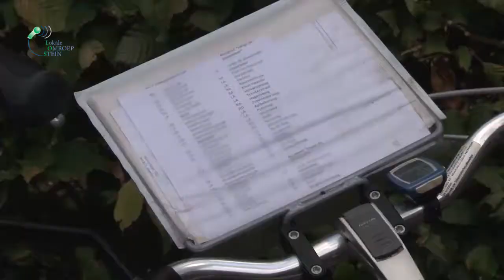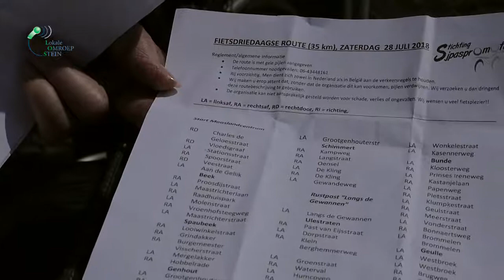Fietsdriedaagse Sjpaspromotion 2018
Fietsdriedaagse Sjpaspromotion
Heerlijk om op de fiets te stappen en deel te nemen aan de fiets-driedaagse van Elsloo. Zaterdag 28 juli, zondag 29 en maandag 30 juli werden weer verschillende mooie tochten gestart vanaf locatie Maaslandcentrum. Stichting Sjpaspromotion organiseert deze fietsdriedaagse sedert 2007.